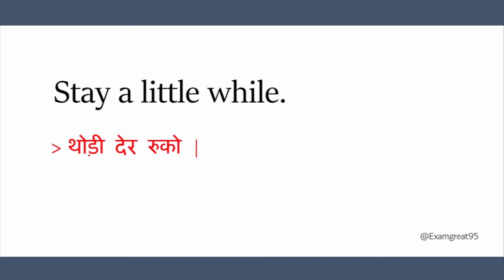Stay a little while Meaning in Hindi | Stay a little while ka Matlab kya hota hai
Stay a little while Meaning in Hindi
Stay a little while Meaning
Stay a little while Means

Stay a little while Matlab
Stay a little while ka Matlab